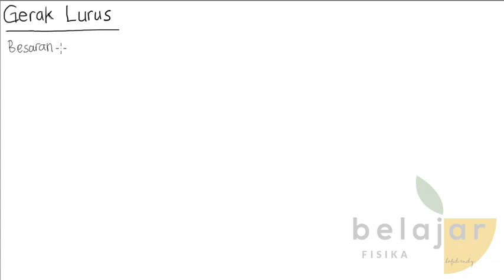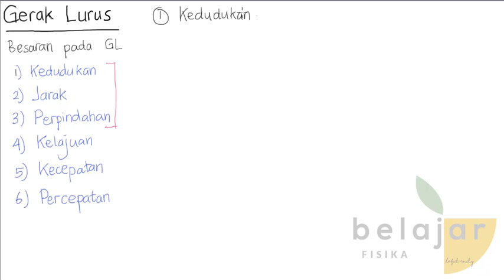FISIKA KELAS 10 JARAK DAN PERPINDAHAN, GERAK LURUS, FISIKA KELAS X SMA SEMESTER 1 - HAFID SUKMA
FISIKA KELAS 10 KINEMATIKA GERAK LURUS, GLB, GLBB, PENGERTIAN GERAK, FISIKA KELAS 10 SMA,HAFID SUKMA

JARAK DAN PERPINDAHAN (GERAK LURUS KELAS X) - HAFID ENDY KINEMATIKA GERAK LURUS,

Video Pembelajaran Interaktif Pada Materi Jarak dan perpindahan.
Dalam video ini dijelaskan beberapa besaran yang ada pada gerak lurus, diantaranya jarak, perpindahan, kelajuan, kecepatan, percepatan.

jarak merupakan panjang lintasan, sedangkan perpindahan adalah jarak terdekat suatu benda yang sedang bergerak. silahkan di lihat videonya ya sampai akhir video jangan di skip, jangan lupa like dan subscribe ya

Mari kita belajar Fisika dan Kimia bersama ya, pada bahasan kali ini, kita akan belajar bersama tentang JARAK DAN PERPINDAHAN (GERAK LURUS KELAS X) - HAFID ENDY KINEMATIKA GERAK LURUS,

Nanti saya akan bantu membuat video penyelesaian soal atau solusi soal tersebut.

Terimakasih
Semoga Bermanfaat